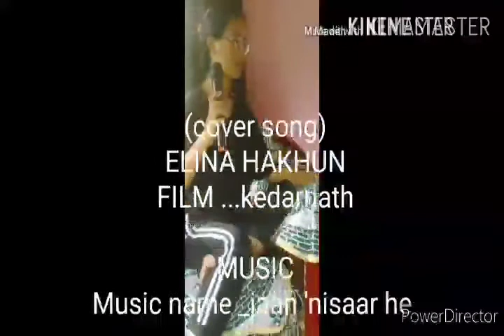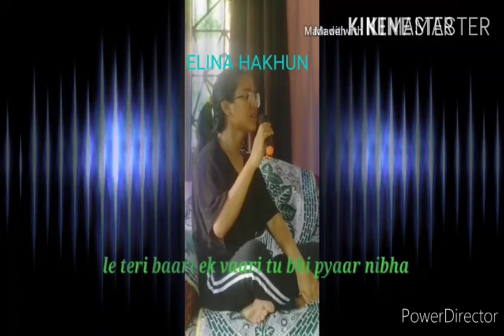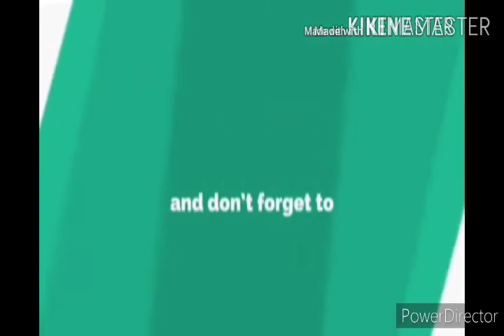Jaan nisaar( cover song by Elina hak)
Film: kedharnath